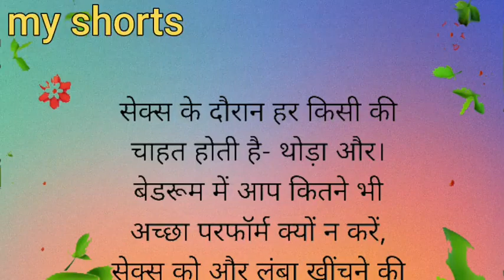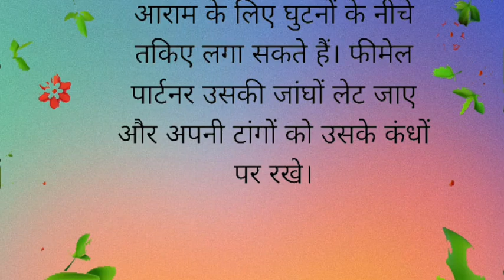भारतीय दार्शनिकों के महान विचार | New Hindi Wisdom Quotes / Love Tips/Amazing Quotes Hindi#Love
भारतीय दार्शनिकों के महान विचार | New Hindi Wisdom Quotes / Love Tips/Amazing Quotes Hindi

भारतीय दार्शनिकों के महान विचार। New Hindi Wisdom भारतीय दार्शनिकों के महान विचार | New

Quotes/Love Tips/Amazing Quotes